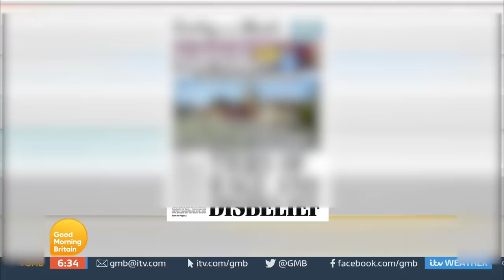"The Governments Christmas Plans Are Political Not Scientific" says Dr Amir | Good Morning Britain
77% of the population with the toughest restrictions are in northern and central England with only 10% of the toughest restrictions affecting those in the south. Following Dr Chris Whittey revealing that we are allowed to see our families this Christmas but that we shouldn't hug our elderly relatives, Dr Amir reveals how he shares that advice and that the NHS are very nervous about this 5 day Christmas period. Dr Amir explains how he understands the physiological need of the country to have this 5 day break, however the Government's Christmas plans are political and not scientific.